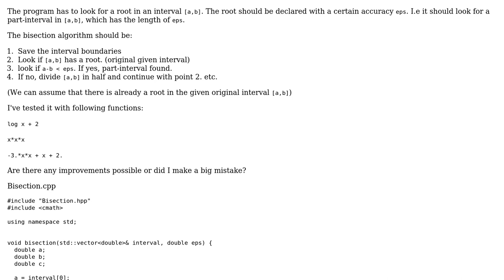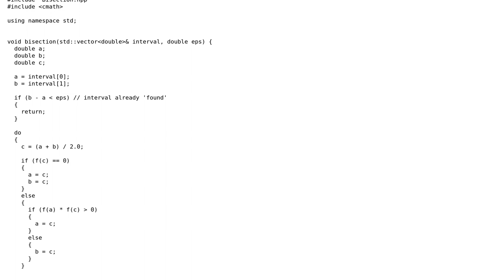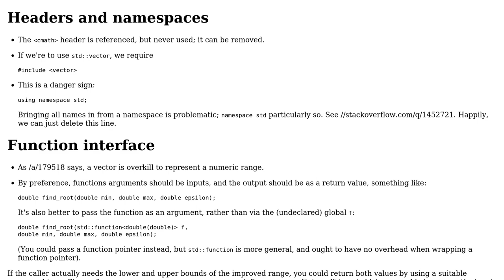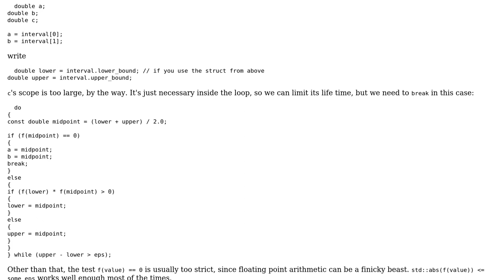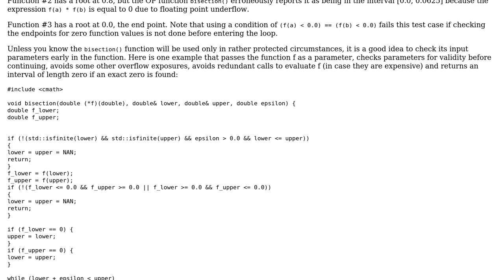Code Review: Finding the root of a function by Bisection Method (3 Solutions!!)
Code Review: Finding the root of a function by Bisection Method

With thanks & praise to God, and with thanks to the many people who have made this project possible! | Content (except music & images) licensed under CC BY-SA | Music | Images & others | With thanks to user Zeta user Toby Speight user sudr minz user Gamdschiee user 200_success and the Stack Exchange Network Trademarks are property of their respective owners. You are responsible for your own actions.